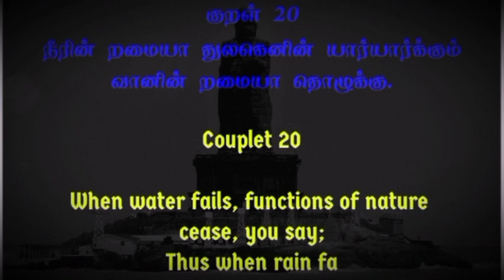திருக்குறள் thirukkural 20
திருக்குறள்  வான்சிறப்பு thirukual 2

Tamil & English

Text with audio

My channels

Support as